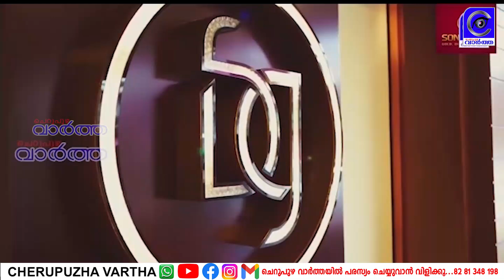കെ.പി.കുഞ്ഞിക്കണ്ണൻ അനുസ്മരണം സംഘടിപ്പിച്ചു